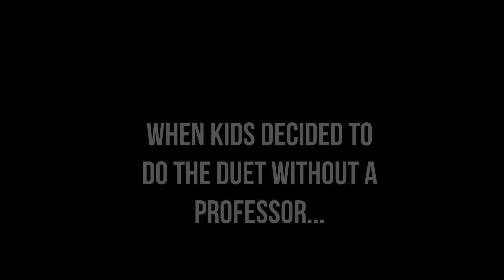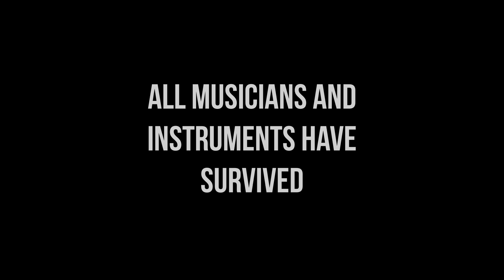MEME Harp - How kids rehearse without a teacher? Harp Hall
Mudruk Katarina  - 14 y.
Mudryk Ulyana - 10 y.

Концерт в HARP HALL - Museum of Musical Instruments

Музей налічує біля 100 різних музичних інструментів, таких як арфа, скрипка, калімба, глюкофон, джембе, віолончель, рейнстик, казу, цитра, гітара, укулеле та багато інших,  і майже на всіх інструментах можна грати!
Кожен майстер-клас адаптований під вік відвідувачів.
Учасники спробують себе як в ролі  солістів, так і оркестрантів
Музей розташований в центрі Львова в р-ні площі Галицької.
Майстер-клас триває  1 годину.